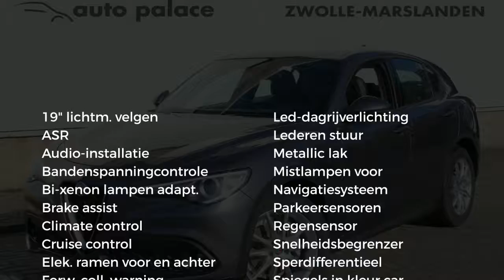Alfa Romeo Stelvio 2.2 JTD AT 180pk Super